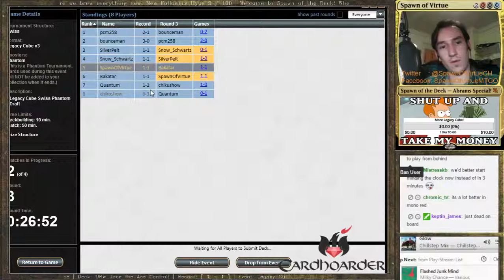Legacy Cube [ 0 - 0 ] ask about the articles! (Part 3)